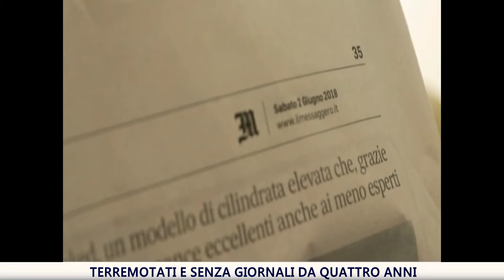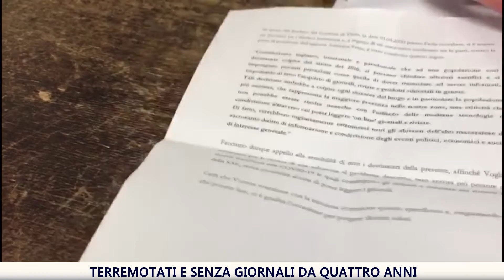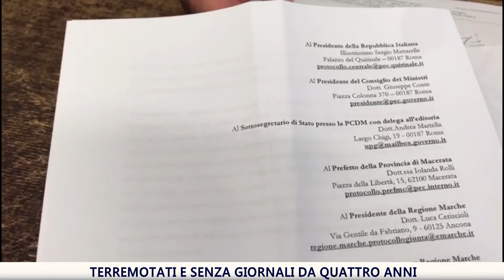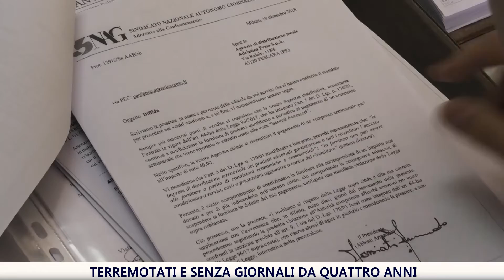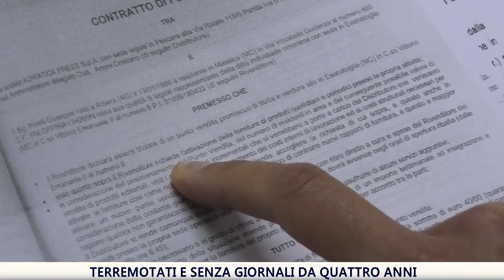Terremotati e senza giornali, la nostra inchiesta